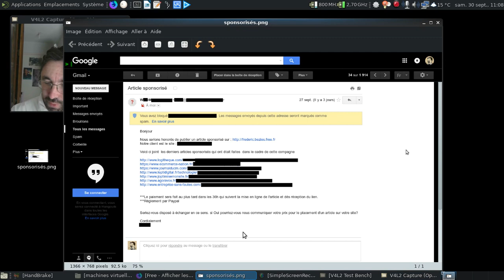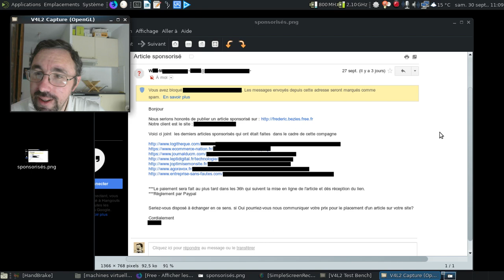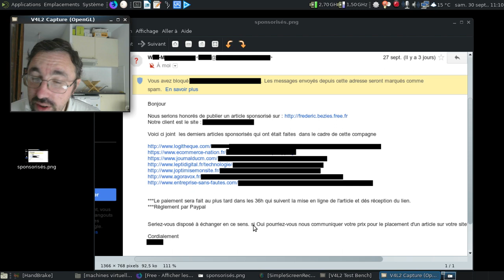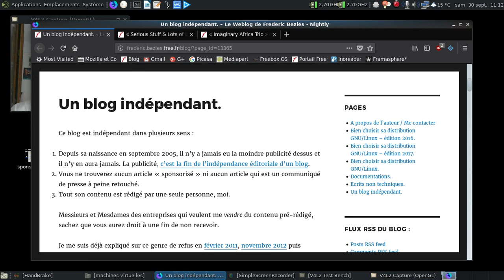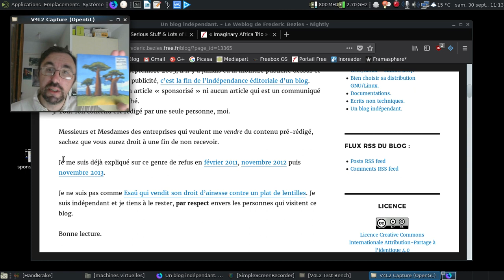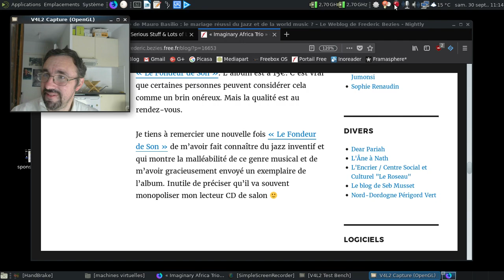Rions un peu des propositions d'articles sponsorisés...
C'est parfois du lourd... Du très lourd, la preuve en vidéo :)

Les articles vers les deux albums de jazz gracieusement envoyés par le label associatif "Le Fondeur de Son"

et